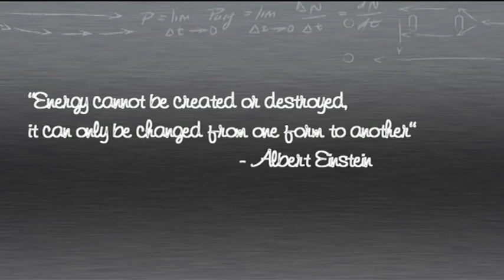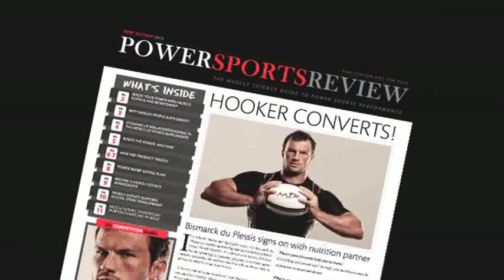'KNOWLEDGE IS POWER' - SPORTS NUTRITION SUPPLEMENTS AS MEAL REPLACEMENTS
When training for and participating in performance sports, or any physical activities for that matter, it is essential to understand the role of sports and nutrition supplements in relation to one's daily healthy eating plan, and how best to effectively incorporate supplements as meal replacements as part of one's diet.